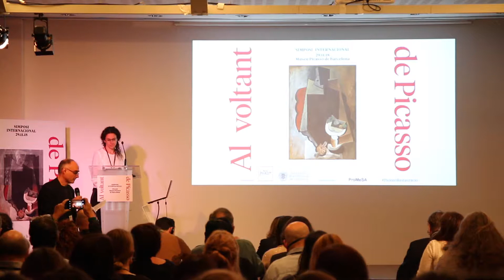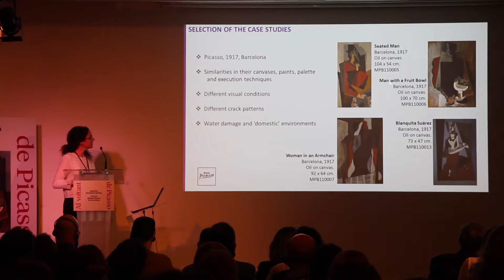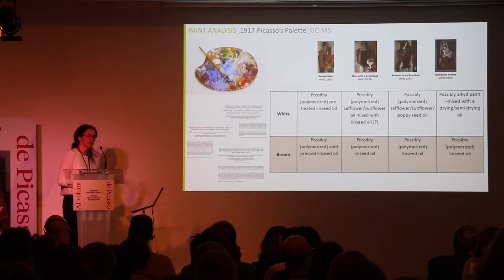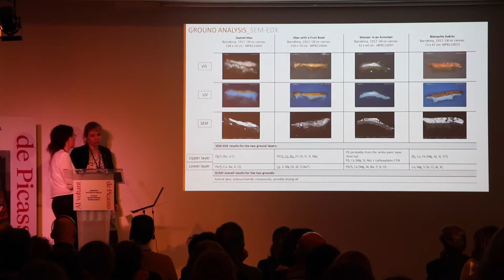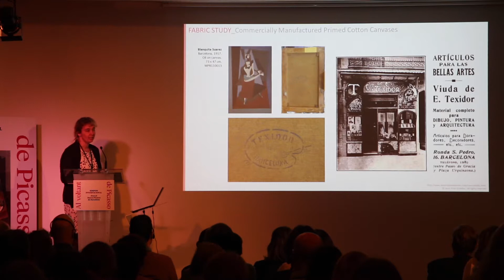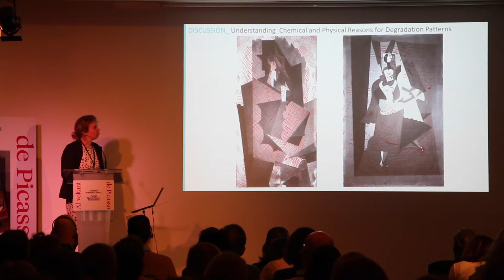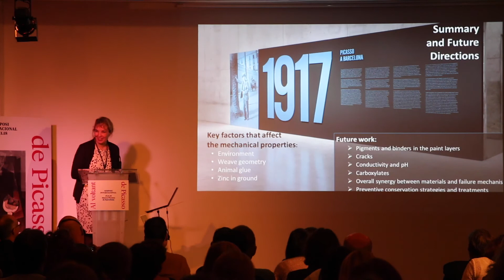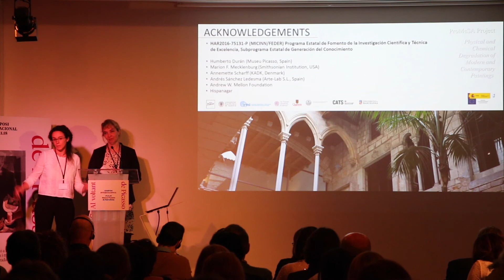Cas d’estudi 1. Mecanismes de degradació en quatre obres de Picasso de 1917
Simposi: "Al voltant de Picasso"
Cas d’estudi 1.
Mecanismes de degradació en quatre obres de Picasso de 1917.

· Cecil K. Andersen, School of Conservation, The Royal Danish Academy  of Fine Arts, Schools of Architecture, Design and Conservation, Copenhagen.
·  Anna Vila,  Centres Científics i Tecnològics (CCiTUB), Universitat de Barcelona.

Quatre pintures sobre tela pintades per Picasso a Barcelona l’any
1917 mostren similituds quant al suport tèxtil, la pel·lícula pictòrica, la paleta cromàtica i la tècnica d’execució. Tanmateix, els canvis estructurals i les petites diferències observades en la composició química dels materials, estan ajudant a comprendre la sinergia entre els mecanismes de degradació que han determinat l’estat tan dispar de conservació que presenten les obres actualment.